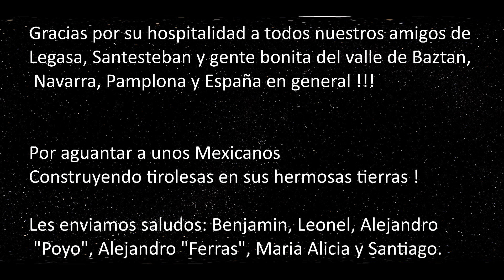Construcción de circuitos de tirolesas en España por Tirolesas Mexico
Diseño y construcción de circuito de Tirolesas - Tirolesas Mexico, uno de los circuitos de tirolesas mas grandes del mundo.